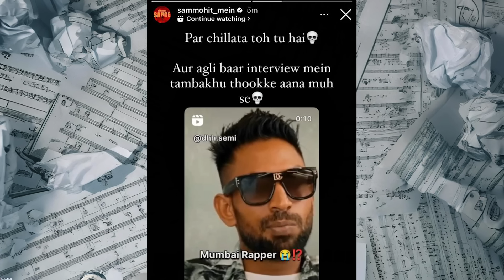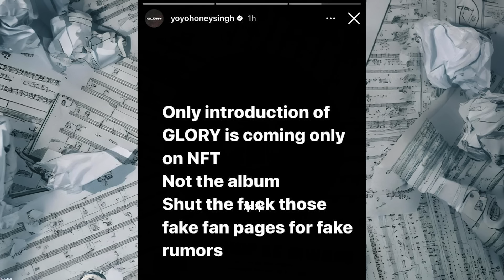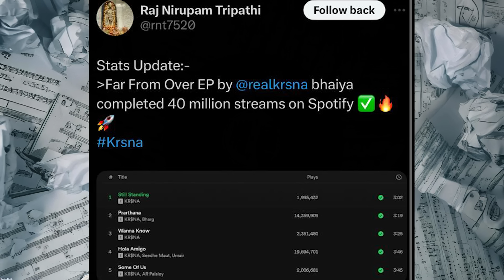MUMBAI rappers ANGRY on DG IMMORTALS | HONEY SINGH ANGRY | RAFTAAR AWARD | KRSNA